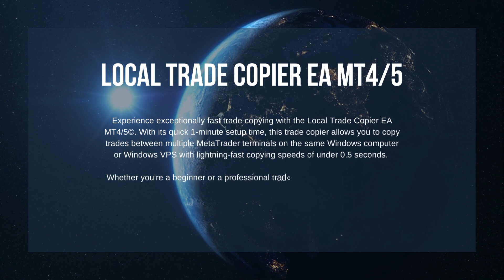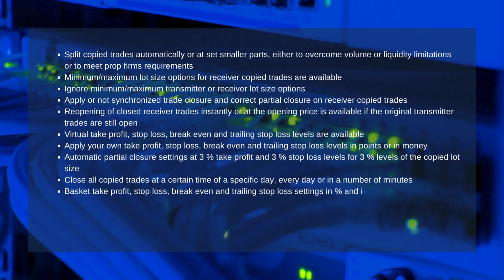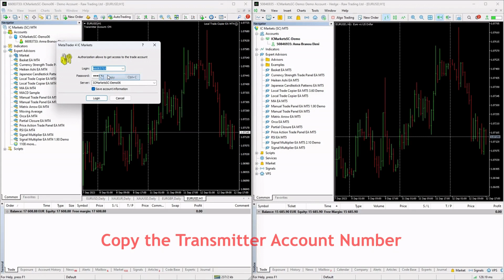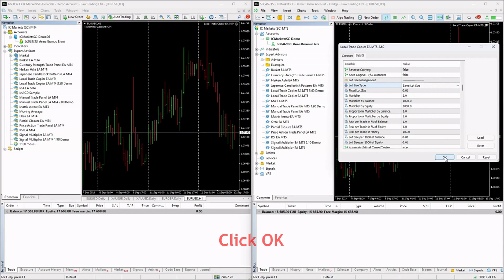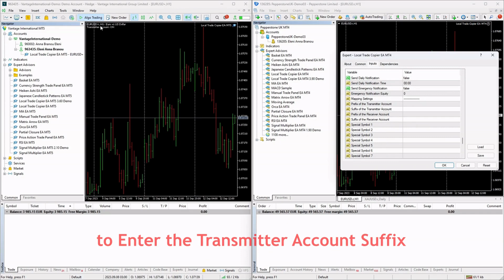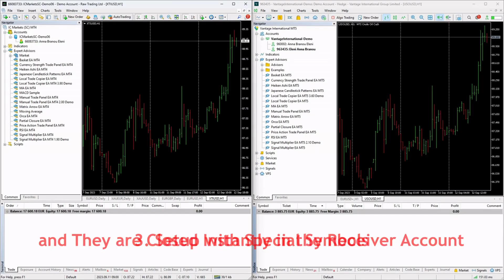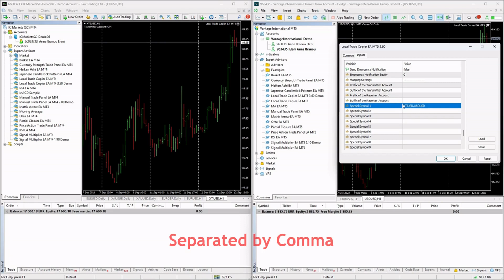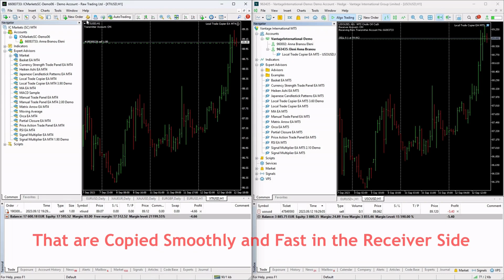Local Trade Copier EA MT4/5© - Copy Forex Trades from One MT4/5 Account to Multiple MT4/5 Accounts